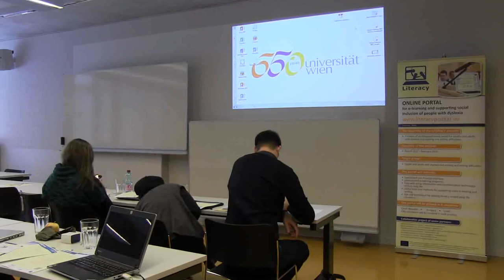LITERACY Conference (4) - Literacy in an European Context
Speaker: Michael Kalmár, President, European Dyslexia Association (EDA)

Full Title: Literacy in an European Context:  What dyslexic youth and adults needs today

Conference date: 9th February, 2015